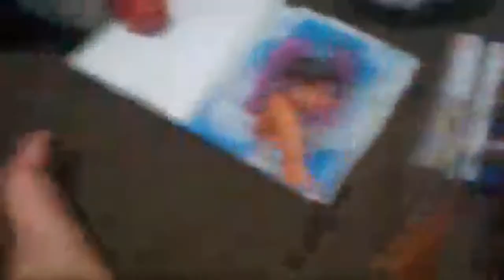ASMR Art Therapy